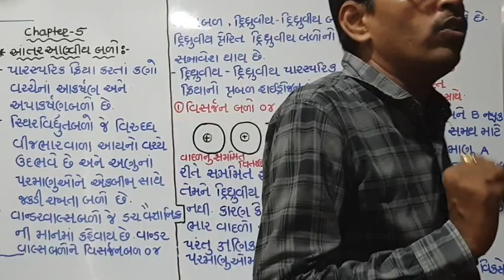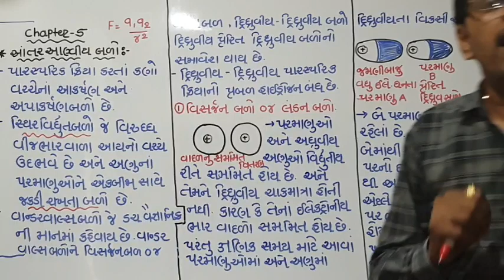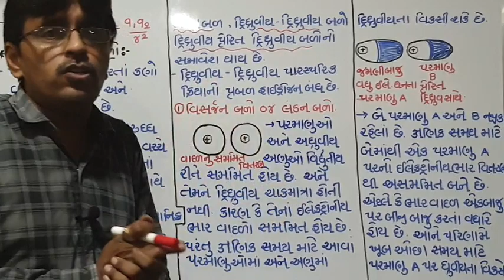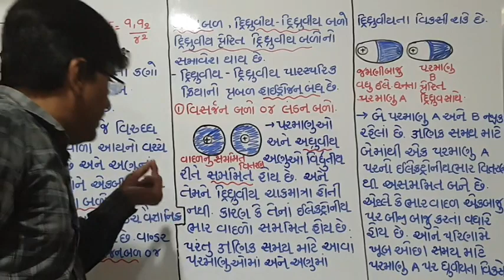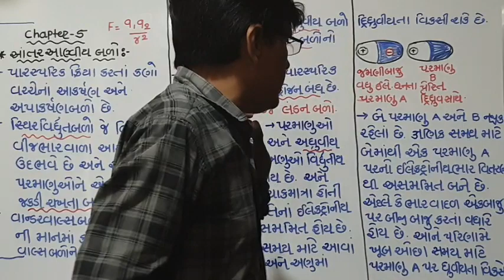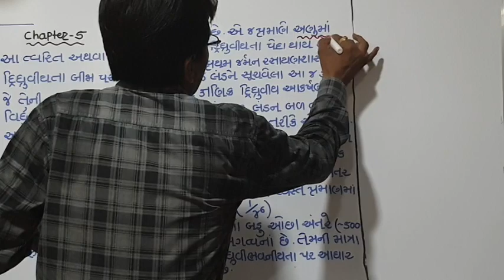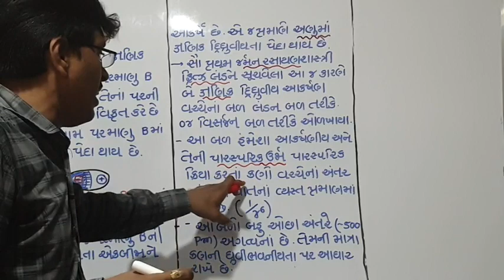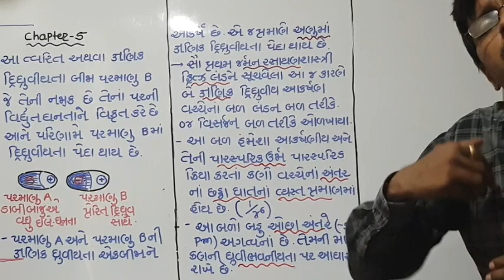CHAPTER 5 TOPIC 1 STD 11 LONDON FORCE